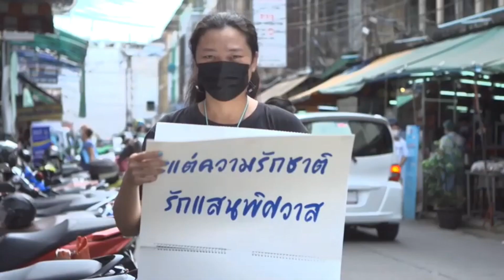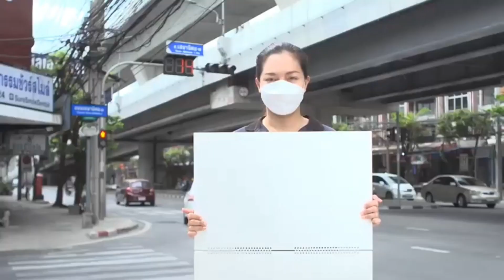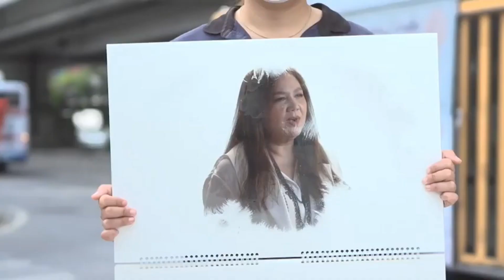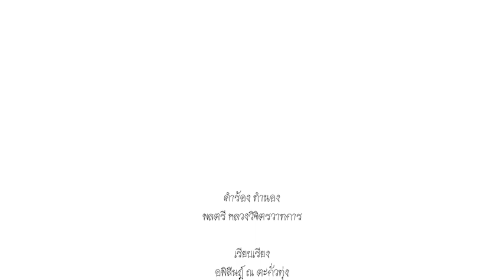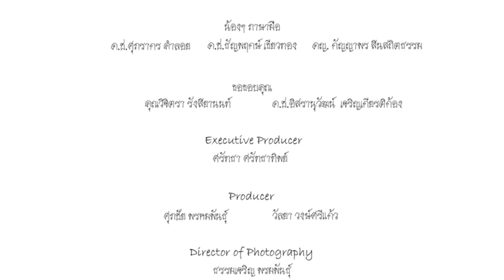โดนหมิ่นกษัตริย์ !! 2นักกิจกรรมโพสต์วิจารณ์ฮุนเซนกับกษัตริย์สีหมุนี